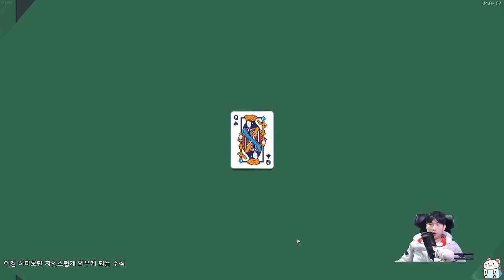로켓 발사 {Balatro} {발라트로}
실패했다실패했다실패했다실패했다실패했다실패했다실패했다실패했다
월요일 제외 오후 4시 방송합니다!